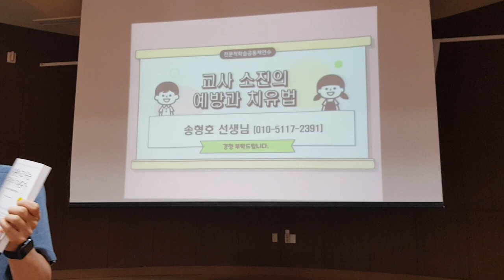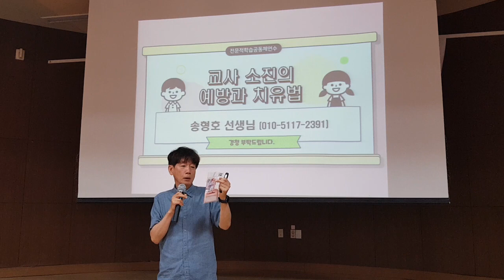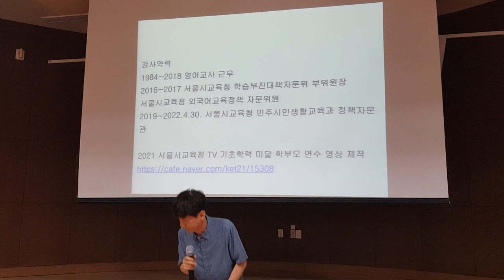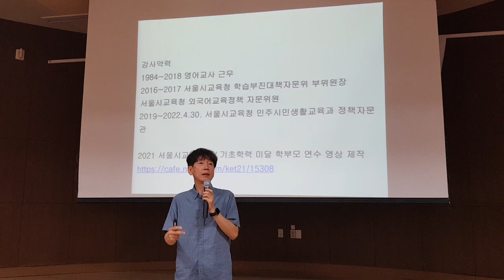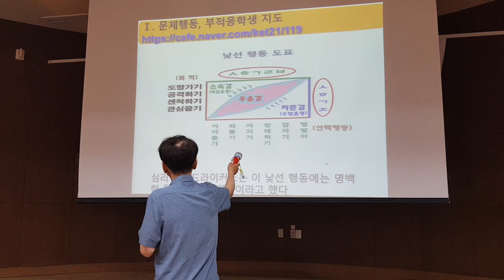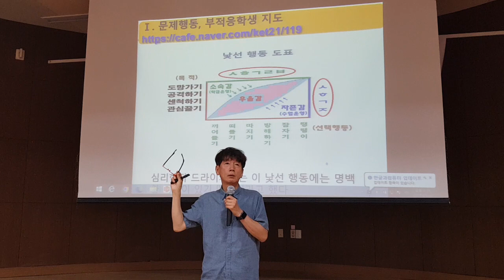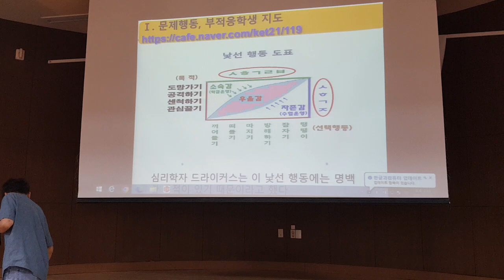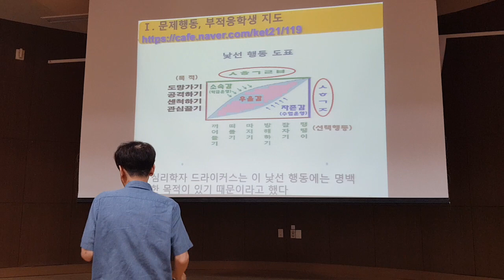교사 소진의 예방과 치유 가운중 교사연수 1